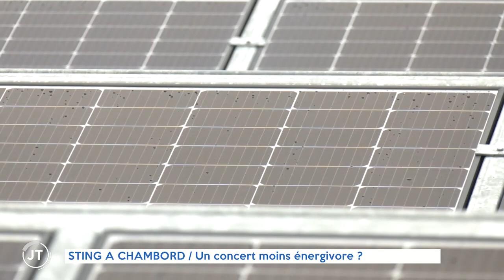STING À CHAMBORD Un concert moins énergivore ?